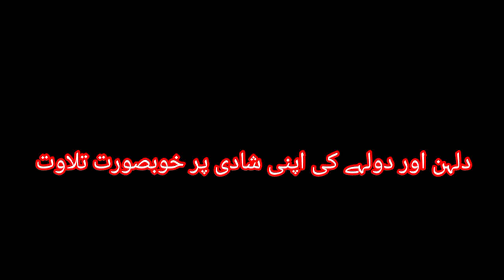Beautiful recitation of bride and groom on their wedding دلہن دولہے کی اپنی شادی پر خوبصورت تلاوت